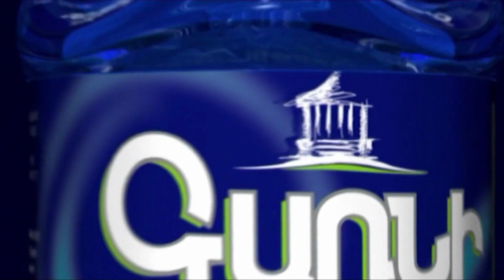Մի’ շտապեք մարդկանց հանել ցեխից․ Աղվան Վարդանյանը՝ գլխավոր դատախազին